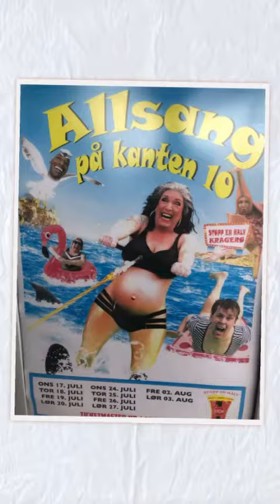15. august 2019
Ikke sant